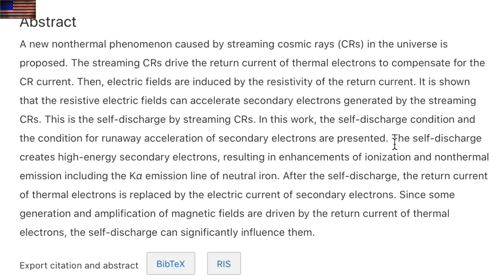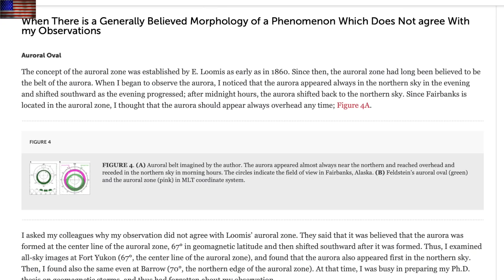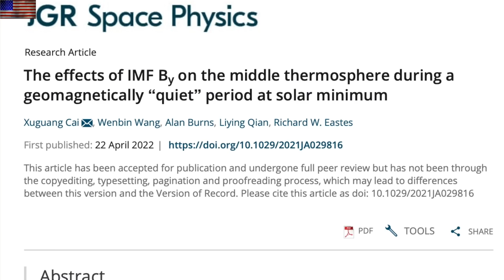Storm Alert, Solar Forcing, No Hiding Day or Night | S0 News Apr.24.2022